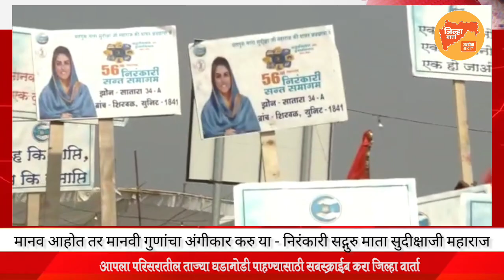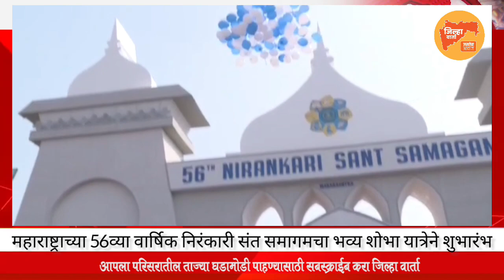महाराष्ट्राच्या 56 व्या वार्षिक निरंकारी संत समागमचा भव्य शोभा यात्रेने शुभारंभ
“या जगात आपण मानव म्हणून जन्माला आलो आहोत तर मानवी गुणांचा अंगीकार करु या आणि यथार्थ मानव बनून जीवन जगू या.” असे उद्गार निरंकारी सद्गुरु माता सुदीक्षाजी महाराज यांनी महाराष्ट्राच्या 56व्या वार्षिक निरंकारी संत समागमामध्ये मानवतेच्या नांवे प्रेषित केलेल्या आपल्या संदेशामध्ये व्यक्त केले.

औरंगाबादच्या बिडकीन डीएमआयसी परिसरात सुमारे 300 एकर मैदानावर आयोजित या तीन दिवसीय विशाल निरंकारी संत समागमात महाराष्ट्राच्या कानाकोपऱ्यातून आणि देशाच्या विविध भागांतून लाखोंच्या संख्येने जनसागर लोटला आहे. विदेशातूनही शेकडो भक्त या समागमामध्ये सहभागी झाले आहेत.

        सद्गुरु माताजी म्हणाल्या, की ज्या परमात्म्याने या सृष्टीची रचना केली आहे त्याचाच अंश प्रत्येक मानवामध्ये आत्म्याच्या रूपात विद्यमान आहे. मनुष्य जेव्हा परमात्म्याला जाणून घेतो तेव्हा त्याला प्रत्येकामध्ये परमात्म्याला पाहण्याची दृष्टी प्राप्त होते. त्याच्या मनात एकत्वाचा भाव उत्पन्न होतो. मग तो आहार, वेशभूषा, उच्च-नीच, जाती-पाती इत्यादीतील विभिन्नतेमुळे कोणाचा द्वेष करत नाही. त्याच्या मनातील द्वेषाच्या भिंती जमिनदोस्त होऊन प्रेमाचे पुल निर्माण होतात. मनामध्ये जेव्हा ईश्वराचा निवास होतो तेव्हा सर्व गोष्टी आध्यात्मिकतेने युक्त होतात. परमात्म्याच्या जाणीवेमध्ये केलेली प्रत्येक गोष्ट आपसुकच मानवतेने युक्त होते.

       तत्पूर्वी आज सकाळी दिल्ली-मुंबई इंडस्ट्रीयल कॉरिडॉरच्या (डीएमआयसी) अंतर्गत मार्गावर आयोजित केलेल्या भव्य शोभा यात्रेने या संत समागमाचा प्रारंभ झाला. या शोभायात्रेमध्ये सदगुरु माता सुदीक्षाजी महाराज आणि निरंकारी राजपिता रमितजी हे दिव्य युगुल एका फुलांनी सुशोभित खुल्या वाहनामध्ये विराजमान राहून शोभायात्रेद्वारे त्यांच्या समोरुन जाणाऱ्या भक्तगणांचे अभिवादन स्वीकारत त्यांना आशीर्वाद प्रदान करत होते.

       या शोभायात्रेमध्ये श्रद्धा, भक्ती, प्रेमाच्या अलौकिक भावनांनी युक्त होऊन आपापल्या लोकसंस्कृतीचे दर्शन घडवत भाविक-भक्तगण मानवतेच्या रंगांचे दर्शन घडवताना दिसत होते. त्यामध्ये वाशिममधून पावली नृत्य, अकोला व कोटारी आंध्र प्रदेश येथून बंजारा नृत्य, शहापूर येथून तारपा नृत्य, मुंबई, महाड व सावरगांव येथून लेझिम, राळेगणसिद्धी व कळंबोली येथून दिंडी, जामखेड येथून समूह नृत्य, शिवडी (मुंबई) व कोपरखैरणे (नवी मुंबई) येथून वारकरी, चिपळूणमधून ढोल पथक, विट्ठलवाडी येथून समूह नृत्य, महाड येथून आदिवासी नृत्य, दापोली व पालघर येथून कोळी नृत्य, कराडमधून धनगरी गजनृत्य, चारोटी येथून तारपा नृत्य इत्यादिंचरा समावेश होता.

       शोभा यात्रेच्या अंतिम टप्प्यात स्वयं सद्गुरु माताजी आणि निरंकारी राजपिताजी त्यामध्ये सहभागी झाले. शोभा यात्रा समागमाच्या मुख्य प्रवेशद्वारावर येताच समागम समितीच्या सदस्यांनी समस्त साध संगतच्या वतीने या दिव्य युगुलाचे पुष्पगुच्छ देऊन हार्दिक स्वागत केले.  त्यानंतर समागम समितीचे सदस्य आणि मिशनचे अन्य अधिकारी यांनी दिव्य युगुलाला समागम पंडालमधून मुख्य मंचापर्यंत घेऊन जाण्यासाठी त्यांच्या पालखीचे नेतृत्व केले. या प्रसंगी पंडालमध्ये उपस्थित भक्तगण आपल्या हृदयसम्राट सद्गुरूला आपल्या दरम्यान पाहून हर्षभरित झाले आणि धन निरंकारचा जयघोष करत त्यांनी दिव्य युगुलाचे हार्दिक अभिनंदन व अभिवादन केले. अत्यानंदाने अनेक भक्तांच्या डोळ्यांतून आनंदाश्रूच्या धारा प्रवाहित झाल्या.

       महाराष्ट्राच्या 56व्या वार्षिक संत समागमाच्या निमित्ताने आज दुपारी संत निरंकारी मंडळाच्या प्रेस व पब्लिसिटी विभागाच्या मेंबर इंचार्ज राजकुमारी यांच्या अध्यक्षतेखाली एक पत्रकार परिषद समागम स्थळावरच घेण्यात आली. त्यामध्ये जिल्ह्यातील इलेक्ट्रॉनिक व प्रिंट मीडियाच्या प्रतिनिधींनी समागमसंबंधी माहिती जाणून घेतली.